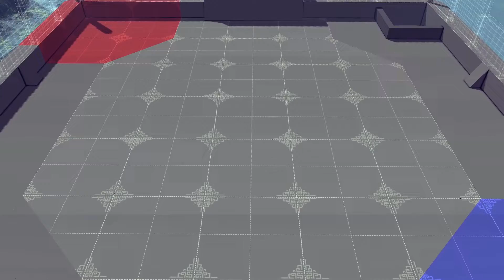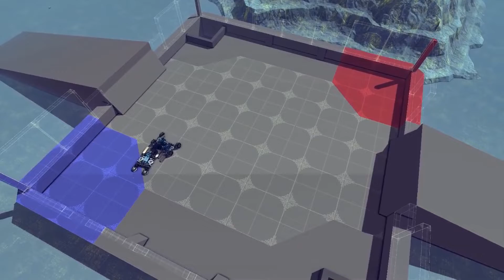Spring Bash Cup 2020: Episode 11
Footage of Spring Bash Cup 2020!

In this episode we begin the featherweight bracket round of 16 for Spring Bash Cup 2020. The winners will move on to quarterfinals while the losers get eliminated from Spring Bash Cup.

Fight Timestamps:
Krakatoa II vs Poison Water: 1:10
Li3 vs Tamale III: 3:48
Sensory Overload vs War Games: 8:55
Montante IX vs ZAP!: 12:22